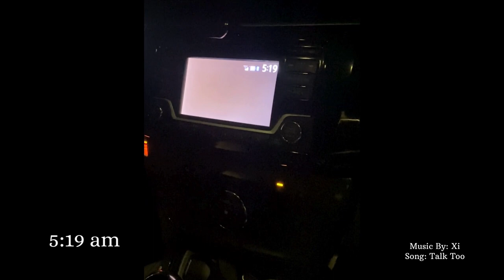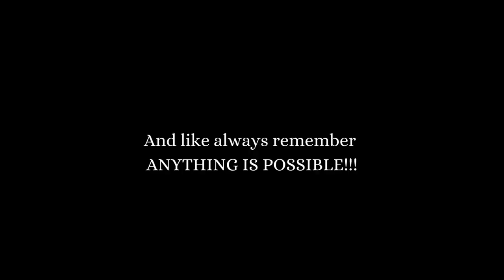Pretty Place Chapel Vlog w/ Ish and Xi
Join us as we take a road trip to Pretty Place Chapel! ☀️

Song: Talk Too